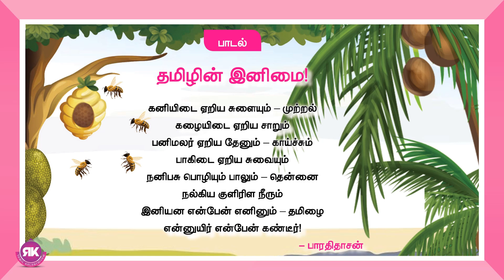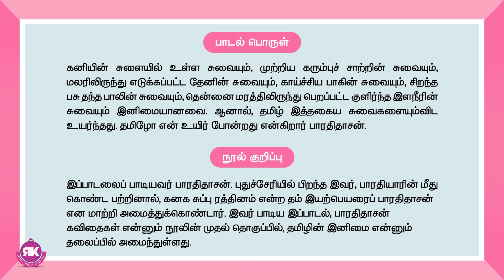தமிழின் இனிமை | 5th Tamil Lesson 1 | 1st term